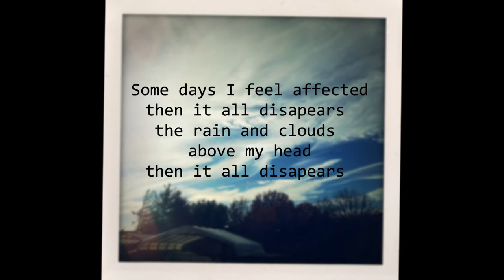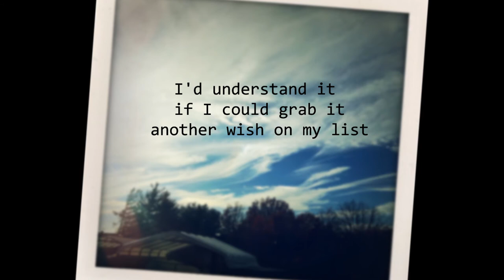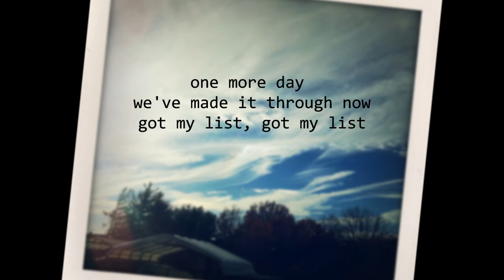Jonah Matranga - Got My List (Lyrics)